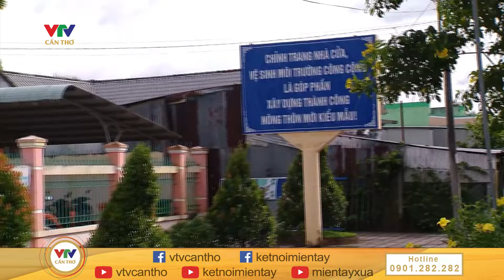NHỮNG VÙNG QUÊ KHỞI SẮC NHỜ NÔNG THÔN MỚI | VTV CẦN THƠ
© Bản quyền thuộc về VTV CẦN THƠ